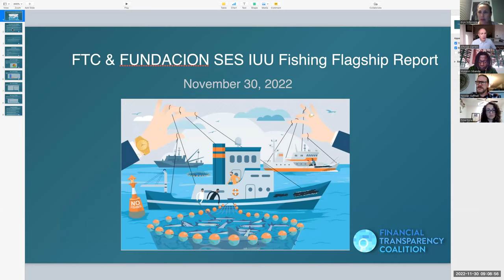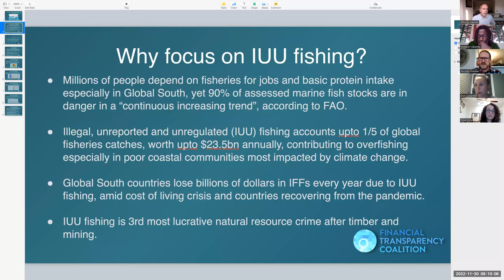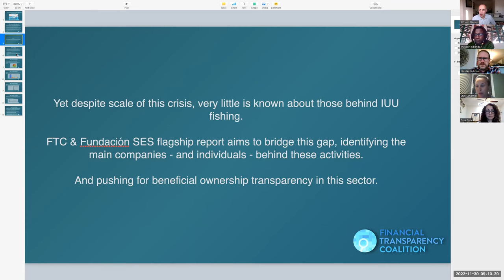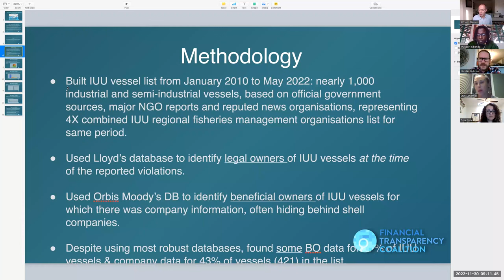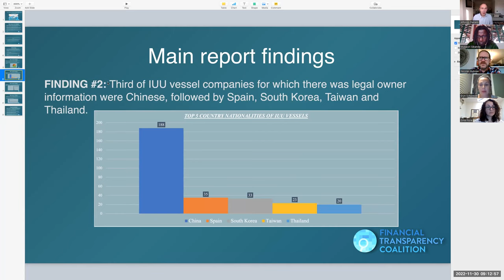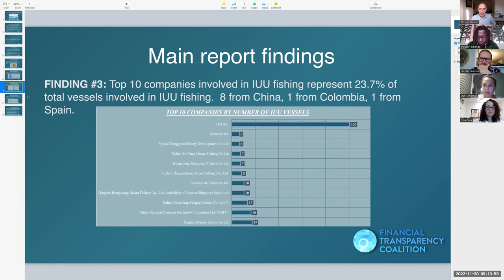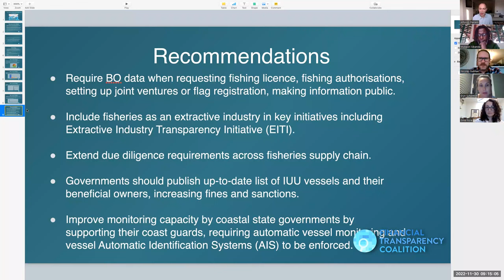Webinar - Fishy networks: uncovering the companies and individuals behind illegal fishing globally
On Wednesday, November 30 The Financial Transparency Coalition (FTC) and Fundación SES organized an interactive panel discussion on illegal, unreported and unregulated (IUU) fishing and the beneficial owners behind this illicit trade that drains US$23.5bn every year mainly from Global South countries amid a cost of living crisis. The high-level event presented the findings of a new FTC and partners’ flagship report based on the most extensive analysis of IUU cases to date and analyse whether financial transparency reforms can end this illicit trade.